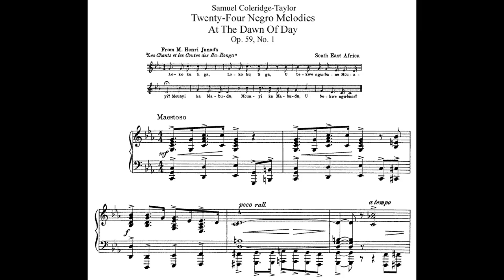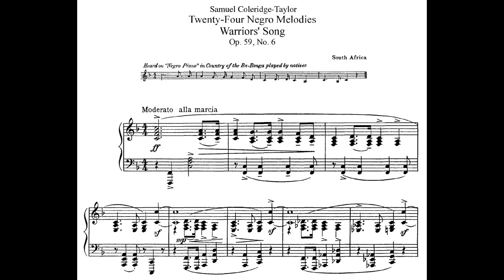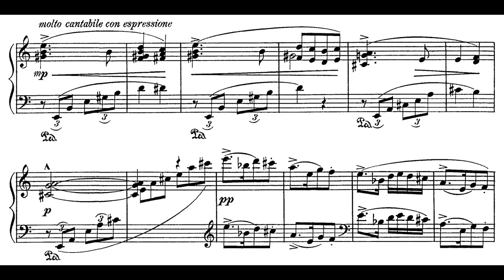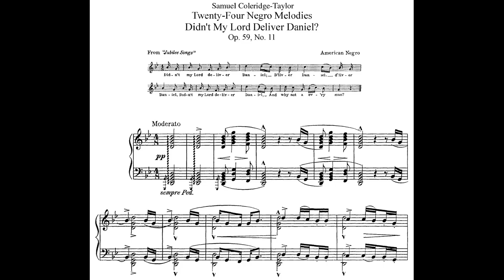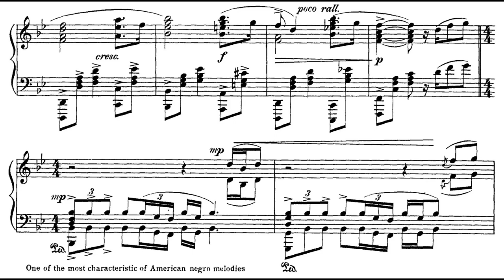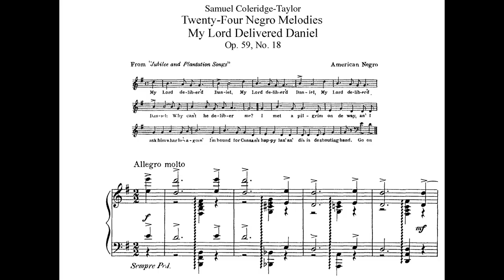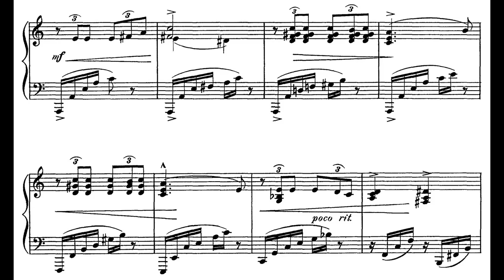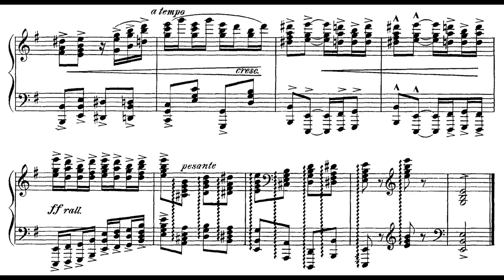Samuel Coleridge-Taylor - 24 Negro Melodies, Op.59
Samuel Coleridge-Taylor's 24 Negro Melodies for piano

0:00:00 - Op.59 No.1, At the Dawn of Day
0:03:10 - Op.59 No.2. The Stones are Very Hard
0:04:25 - Op.59 No.3, Take Nabandji
0:05:57 - Op.59 No.4, They Will Not Lend Me a Child
0:10:44 - Op.59 No.5, Song of Conquest
0:13:49 - Op.59 No.6, Warrior's Song
0:19:05 - Op.59 No.7, Oloba
0:24:31 - Op.59 No.8, The Bamboula
0:26:59 - Op.59 No.9, The Angels Changed My Name
0:31:09 - Op.59 No.10, Deep River
0:37:02 - Op.59 No.11, Didn't My Lord Deliver Daniel?
0:40:28 - Op.59 No.12, Don't be Weary, Traveler
0:42:57 - Op.59 No.13, Going Up
0:45:40 - Op.59 No.14, I'm Troubled in Mind
0:50:28 - Op.59 No.15, I was Way Down a-Yonder
0:54:18 - Op.59 No.16, Let Us Cheer the Weary Traveler
0:59:22 - Op.59 No.17, Many Thousand Gone
1:05:24 - Op.59 No.18, My Lord Delivered Daniel
1:07:34 - Op.59 No.19, Oh, He Raise a Poor Lazarus
1:13:03 - Op.59 No.20, Pilgrim's Song
1:16:14 - Op.59 No.21, Run, Mary, Run
1:18:20 - Op.59 No.22, Sometimes I Feel Like a Motherless Child
1:22:49 - Op.59 No.23, Steal Away
1:27:31 - Op.59 No.24, Wade in the Water

piano - David Shaffer-Gottschalk